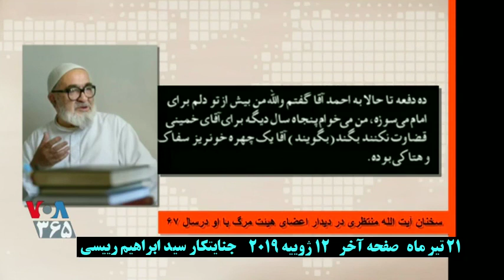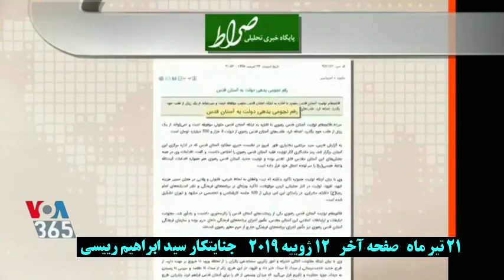IRAN, VOA, صفحه آخر « ويروس ايچ آى وى » ايران ـ ۲۱ تير ؛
VOICE OF AMERICA, VOA, IRAN, MEHDI FALAHATI, LAST PAGE, 12 July, 2019, EBRAHIM RAISI, HIV, VIRUS,